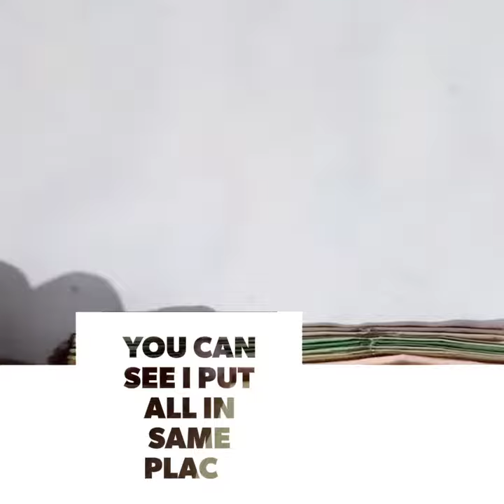How make colors ball, paper crafts easy paper honeycomb ball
How to make colours ball?

 1-4A sheets
2-Compactdisc(cd)
3-pencil
4-Scissor
5-glue
6-ribben
7-pearls(if you need)
. Now watch the video